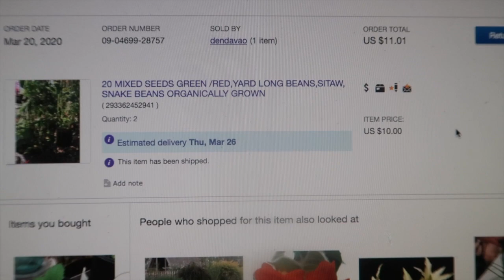LONG BEANS "SITAW"PLANTING AND HARVEST IN 5 GALLON BUCKET 2020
HOW TO PLANT LONG BEANS SITAW AND HARVEST sa malamig na bayan enjoy watching